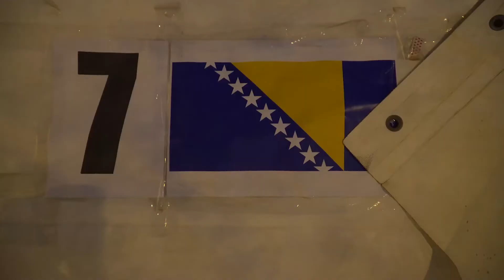Ured za hadž i umru IZ u BiH: Svi smo zadovoljni organizacijom ovogodišnjeg hadža